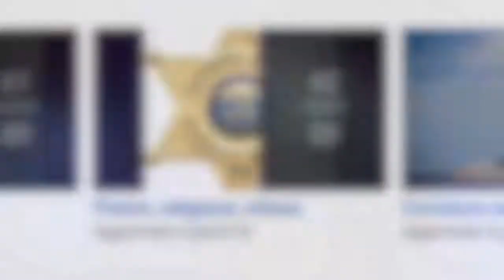RITUALE MASSONICO.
GRUPPO FACEBOOK
TERRA MAGICK